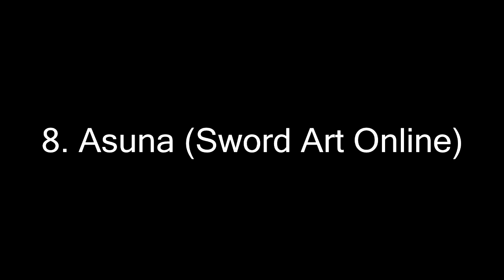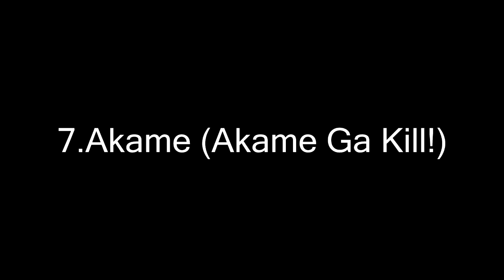Top 10 Hottest Anime Girls